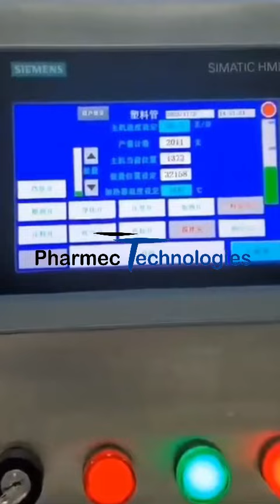Tube Filling and Sealing Machine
PT series high speed tube filling and sealing machine is for all plastic tubes, laminated tubes and metal tubes.
These machines are capable of processing different types of viscous and semi-viscous products such as cosmetics, ointments, toothpaste, food products, pharmaceuticals, and shaving creams.